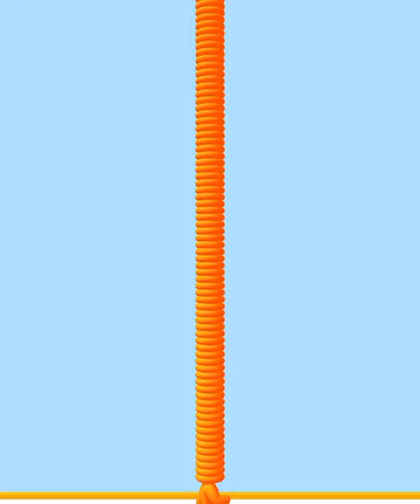Long Neck Run - All Levels Gameplay Android,ios